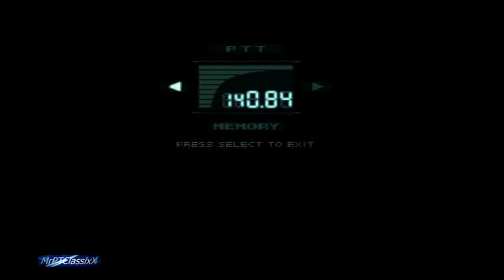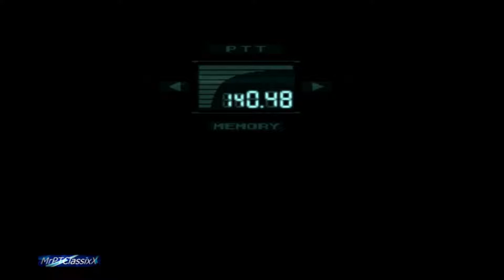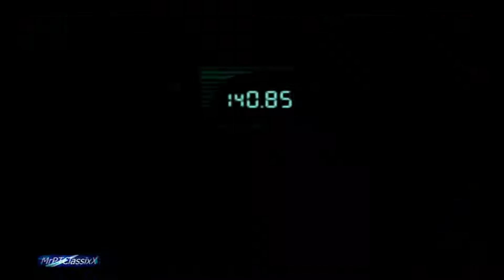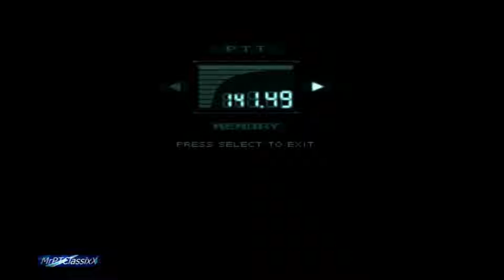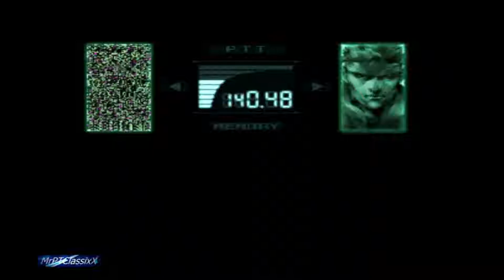Metal Gear Solid - Acquiring Stealth Suit Playthrough Part 2 - No Commentary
Join me as I return to the classic Metal Gear Solid remastered on the PS3.

In this series I am going for the Stealth Suit whilst enjoying all that this classic game offers!

We join Solid Snake at Shadow Moses in Alaska as he attempts to stop the terrorist threat from a group known as Fox Hound.